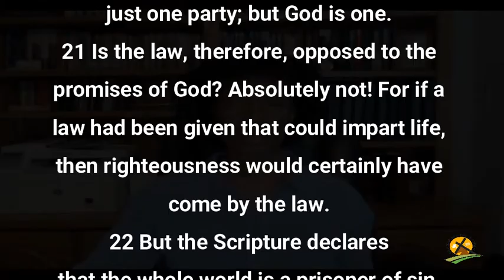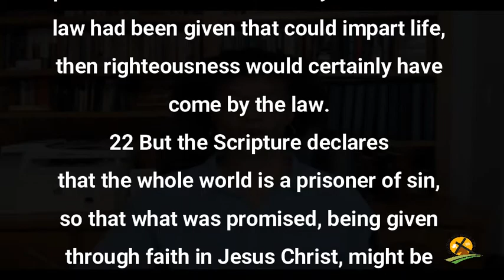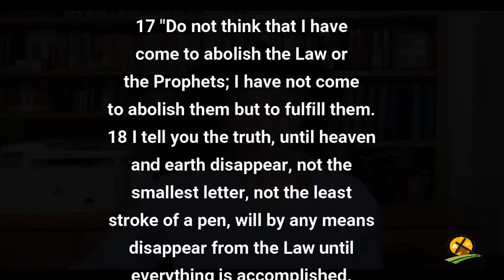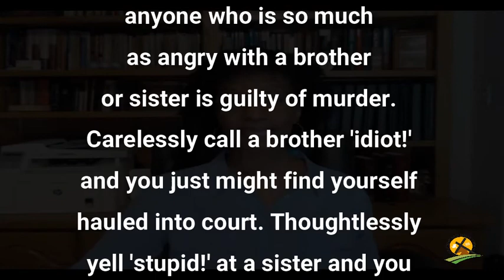9-23-2021 You've Heard But I Say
Through His death –Jesus ended the Old Covenant –which had a system of ritual laws that the children of Israel had to keep
He replaced the Old Covenant by establishing the New Covenant—which had a higher spiritual application
The sacrificial laws ended because of the more superior sacrifice of  Jesus Christ—Himself
The sacrifice of Jesus as the –Lamb of God WHO takes away the sin of the world---